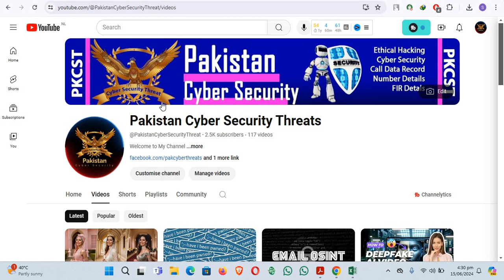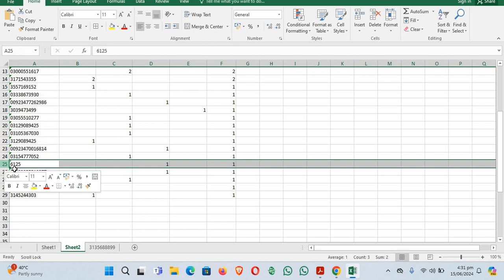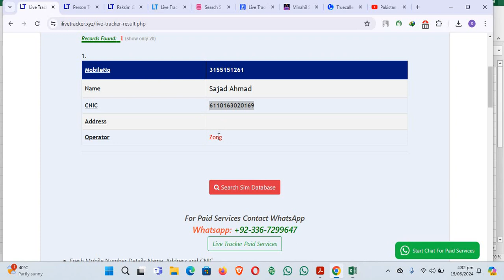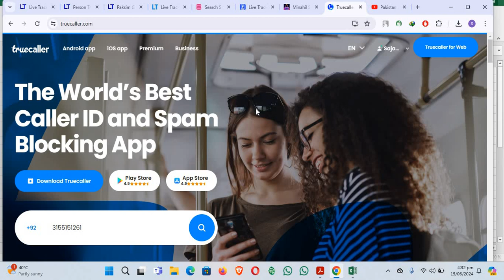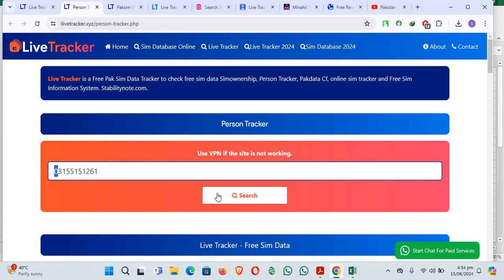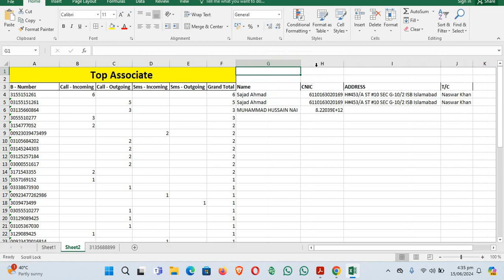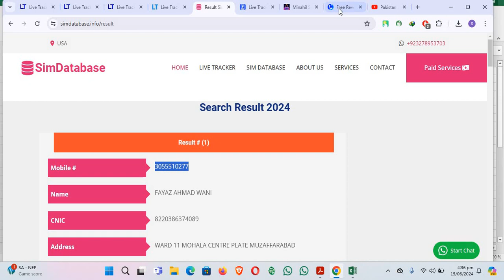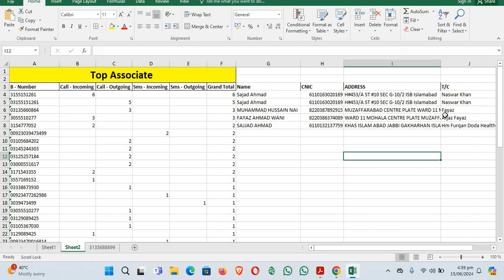How to Check Any Number Details (Name, CNIC, Address & Picture): Call Details Record Complete Course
In this video, I will tell you that How You Can Check Any Phone Number Details, In which you can check Name, CNIC, Address & Picture of the Number, This is an updated method and very easy to use you have to only follow some steps and you can do this thing by yourself, But kindly use it for only educational purpose because in many cases as you know we face wrong numbers in daily life and sometimes wrong numbers blackmail us on the phones call and SMS, So now you can check all the details by yourself. For further details watch this video till the end.